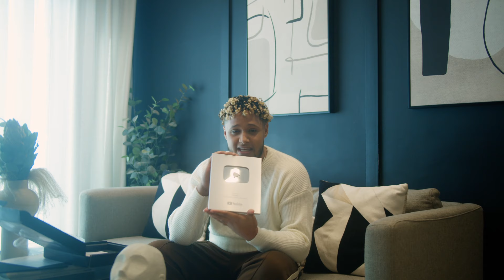¡Llegó mi placa de Youtube de 100,000 suscriptores!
Solo puedo decir gracias mi gente, estoy demasiado feliz.
de 100,000!!! vamos por más!